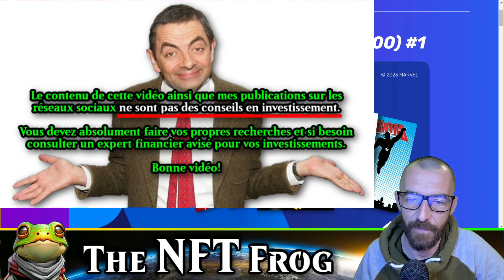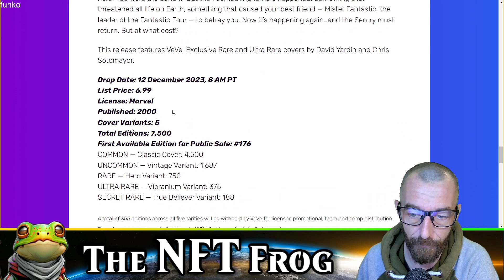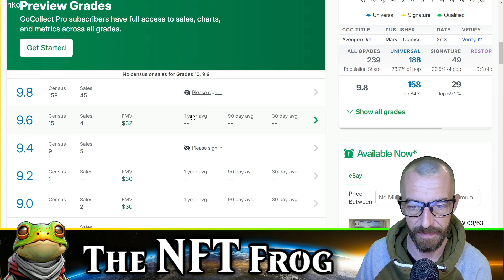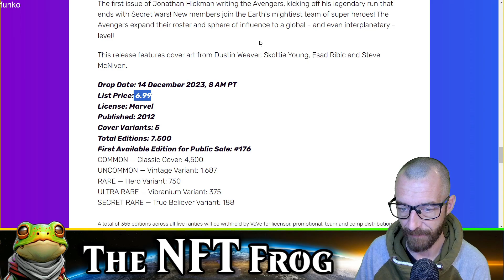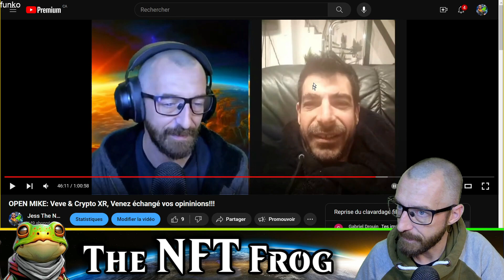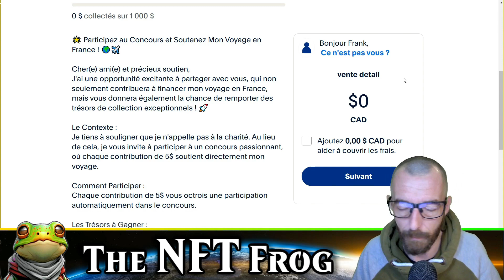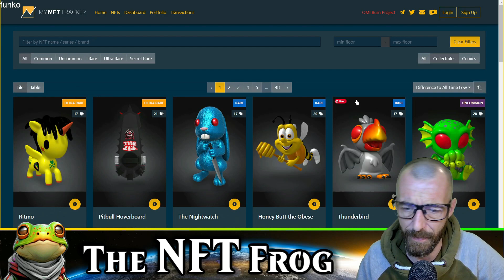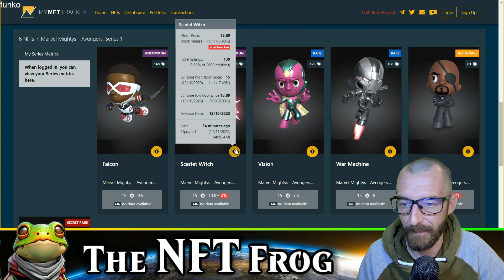Veve: Des nouvelles de Crypto•XR !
Pour joindre mon concour de financement!